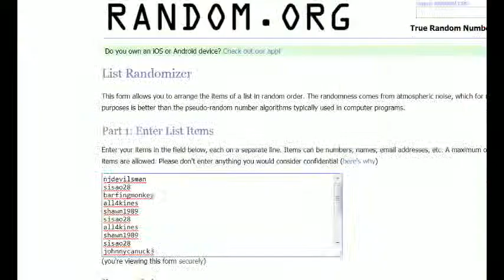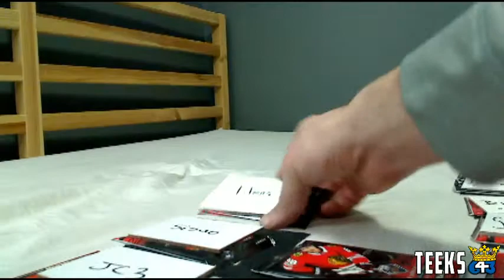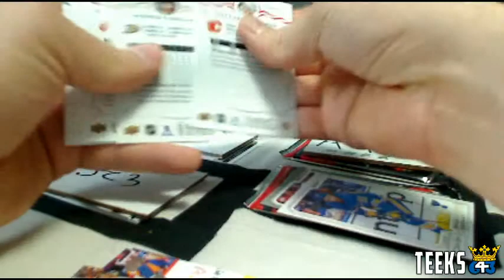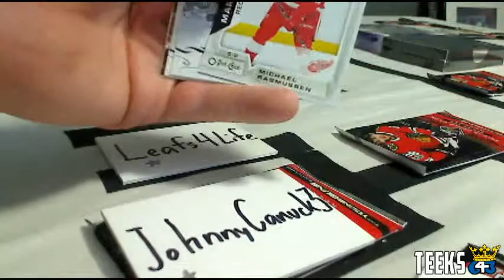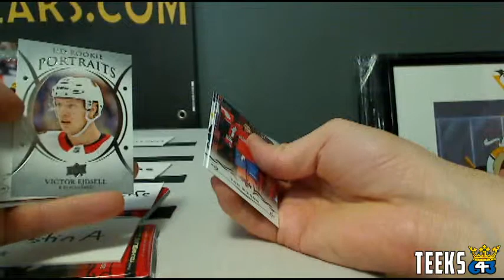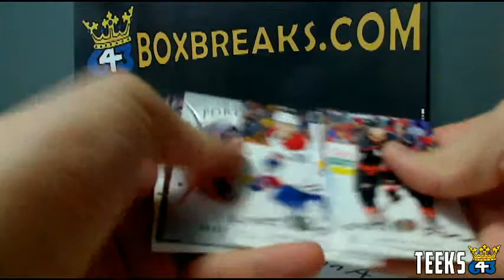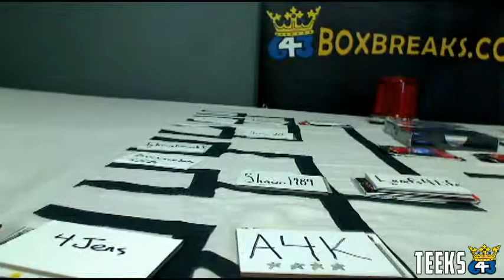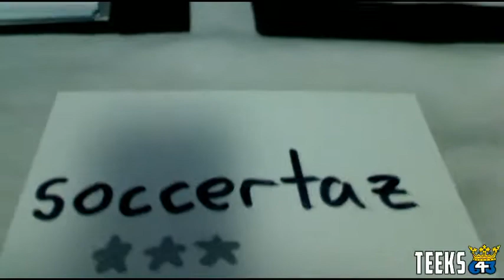643 PACK WARS Tournament #40: DUAL 18-19 Series 2 + Bonus Box of Black or Ultimate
Check out Box Breaks like these from Teeks Friday-Monday with Pack Wars Tournaments every Saturday at 643BoxBreaks.com

Participate in Teeks643 Box Breaks to acquire players for your roster in the 2018-19 Hockey Pool Bonus. The winner will receive two tickets to an NHL Regular Season Game! There are also 24 high-end hockey cards to be won in the Prize Draft.